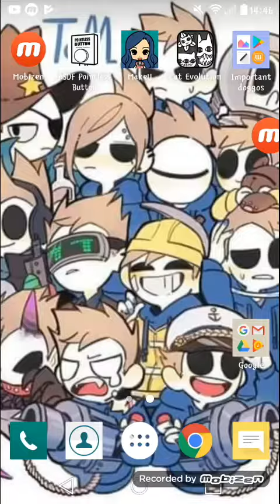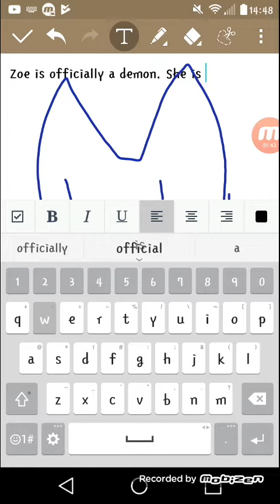When your zombie cat is now to evil.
I finished evolving Zoe but then another mode was unlocked and now she is a cold blooded murderer